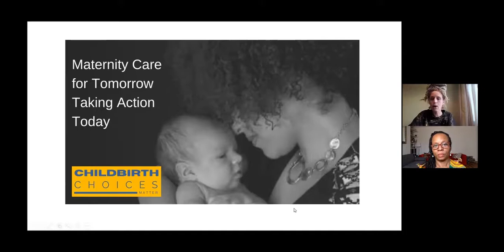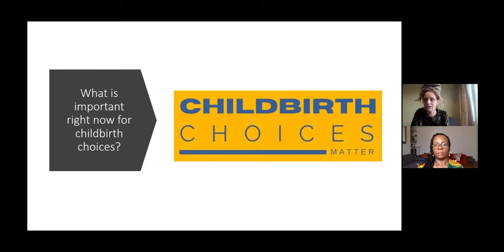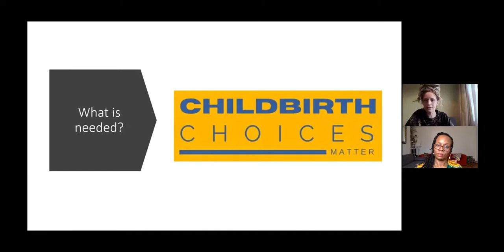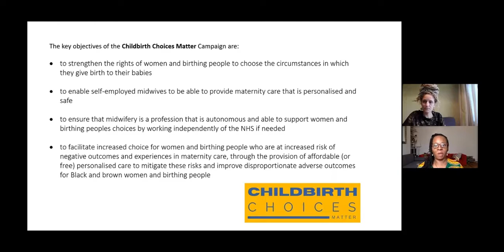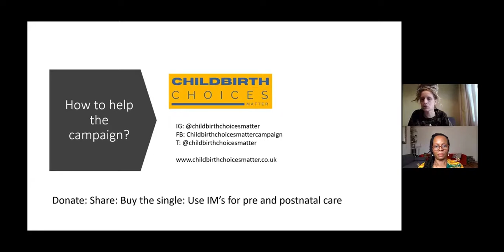Kay King & Kemi Johnson - Childbirth Choices Matter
TOP 10 video presentations of the year, 2021

Number. 5

Kay King, Executive Director, White Ribbon Alliance UK and Kemi Johnson, Mother, Birthkeeper, Birth Activist, Birth Nerd, Speaker, Teacher

Childbirth Choices Matter: self employed midwives and autonomy in birth choices